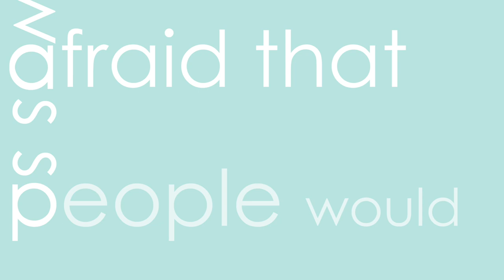Vanishing Point Trailer Spring 2015